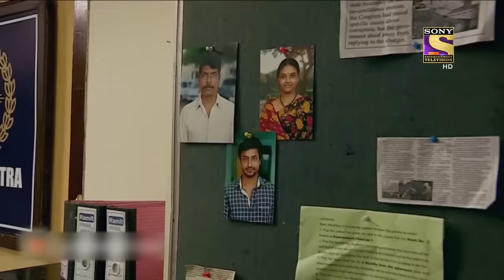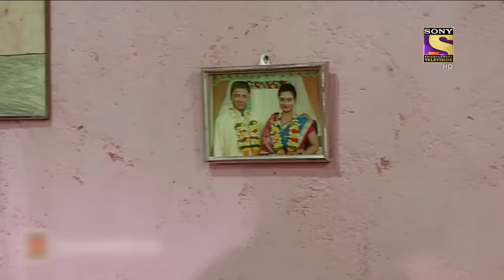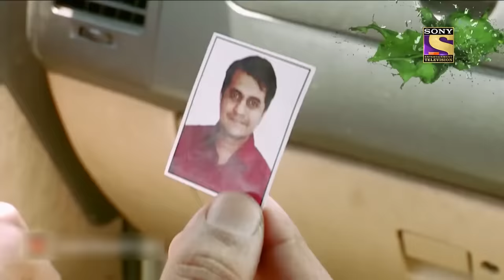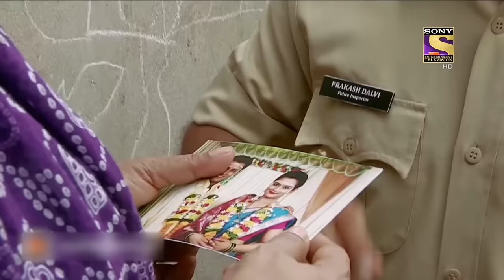टुकड़े-टुकड़े | Part - 1 | Crime Patrol | क्राइम पेट्रोल | सतर्क रहे